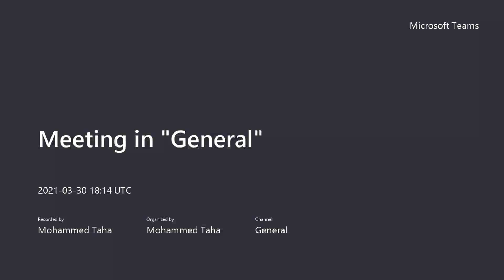Discussion Meeting (2)